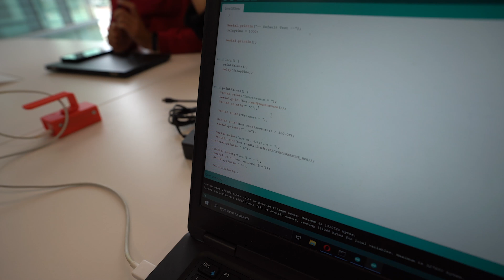IST :: Sofia Frère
Sofia Frère, responsável pelo Santander Universidades Portugal fala-nos sobre a 1.ª edição do TecInnov Santander Innovators Challenge. A iniciativa, que envolveu o Instituto Superior Técnico e o Santander Universidades, serviu para aproximar alunos, investigadores e mentores que conseguiram chegar a bom porto e dar destaque a novas ideias.